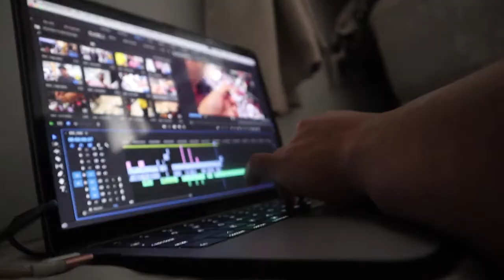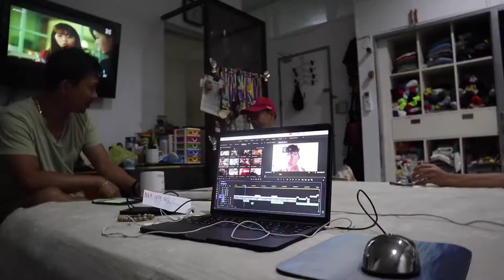when you use other peoples showers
DAY 86 Of DAILY VLOGGING!

oddly shaped  shower if I say so myself